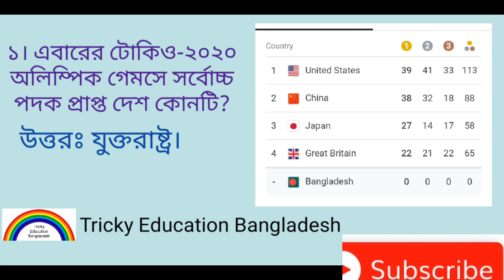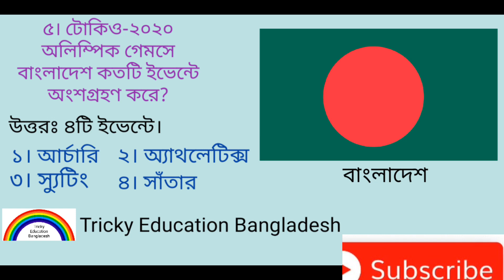টোকিও অলিম্পিক ২০২১ একনজরে সামারি আদ্যোপান্ত Tokyo Olympic 2021 Summary BCS Recent General Knowledge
Here I uploaded "টোকিও অলিম্পিক ২০২১ একনজরে সামারি আদ্যোপান্ত Tokyo Olympic 2021 Summary BCS Recent General Knowledge". Hope this Tokyo Olympic summary video will be helpful for you.